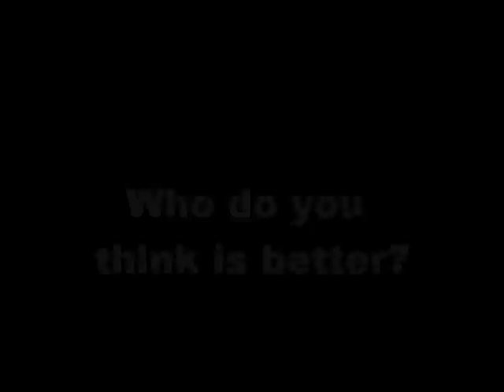Michael Jordan vs Magic Johnson in NBA2k11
Michael Jordan vs Magic Johnson